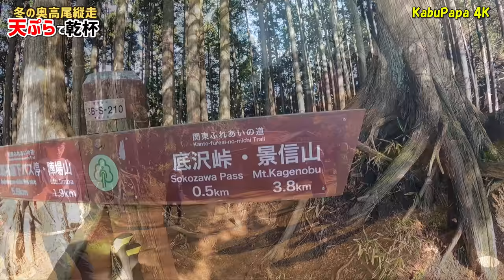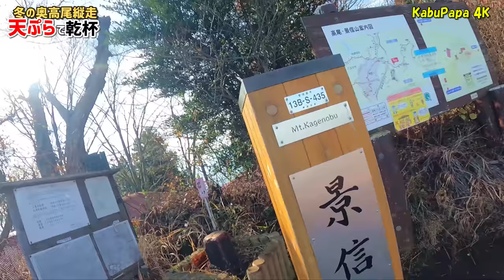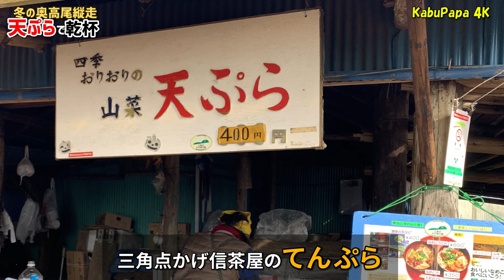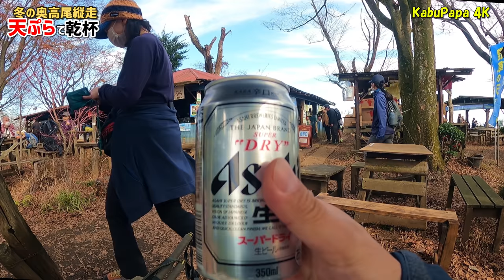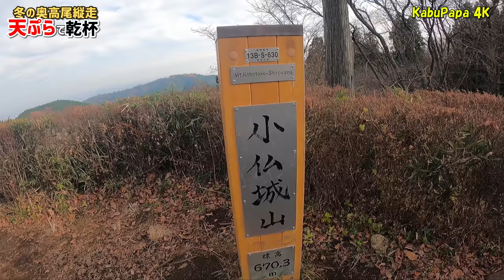4K映像✴︎【冬の奥高尾縦走】景信山の天ぷらで乾杯！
【2020年12月12日裏高尾縦走4K】
6時35分 高尾駅前
6時50分 陣馬高原下へ向かう
7時36分 陣馬高原下
8時05分 登山口
9時17分 陣馬山！(855m)
9時52分 高尾山に向かって出発
　　　【奥高尾縦走開始】
10時27分 明王峠
10時35分 景信山に向かう
11時37分 景信山(727m)
11時51分 てんぷら食す
12時13分 小仏峠に向かう
(道間違いで小仏バス停の方へ下りる)
13時08分 小仏峠
13時34分 城山(670m)
13時48分 城山を出発
14時30分 裏高尾三差路
14時35分 高尾山 山頂！(599m)